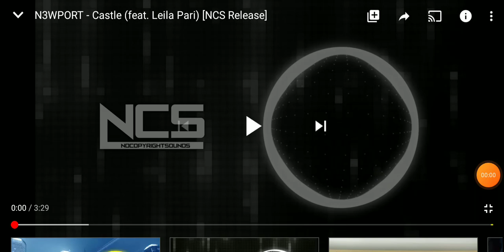N3WPORT - Castle [Ft. Leila Pari] (NCS Release)